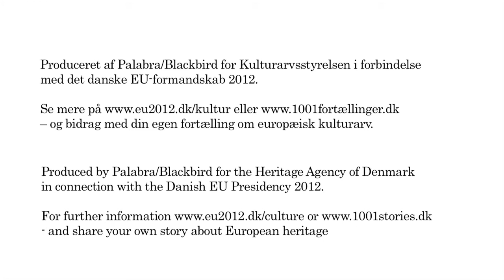Beowulf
Historian, professor Brian Patrick McGuire tells about the Beowulf-poem and it's relation to Lejre, a viking age-site in Denmark. Read more and contribute with your own stories about our common European cultural heritage
The webproject European Stories is made by Heritage Agency of Denmark in collaboration during the Danish EU-presidency in 2012.